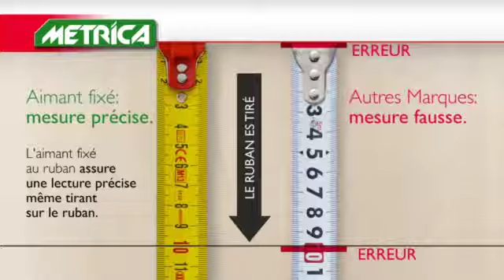Mètre à ruban Action Chromed Fr